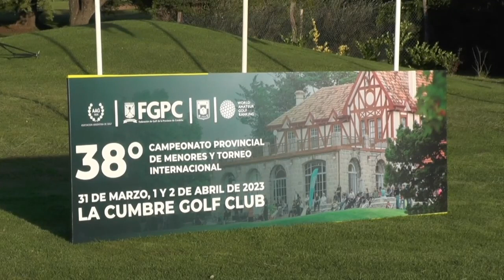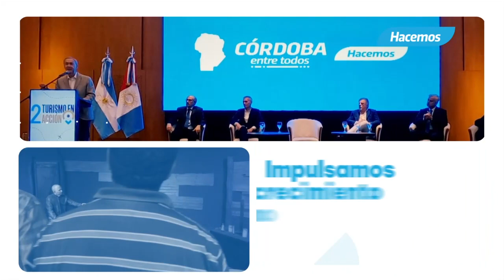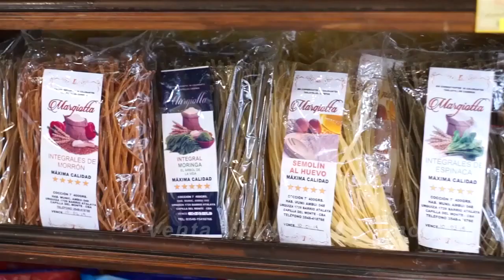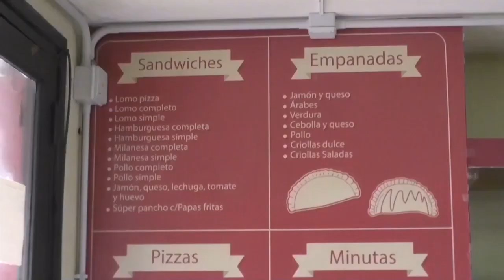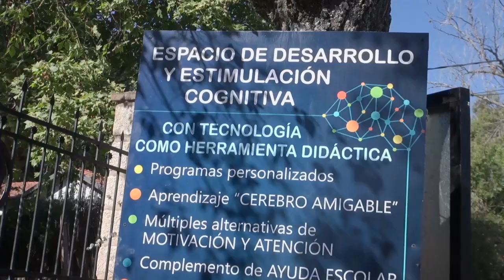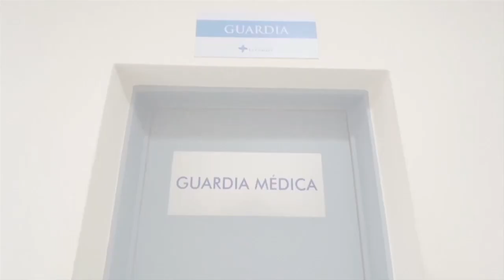NOTICIERO LA ACTUALIDAD BLOQUE 1 VIERNES 31 DE MARZO